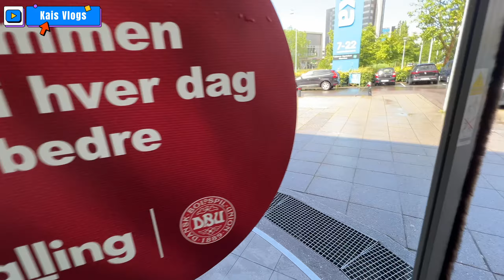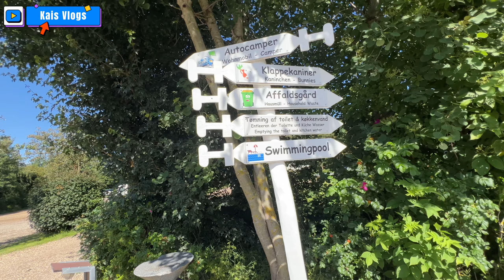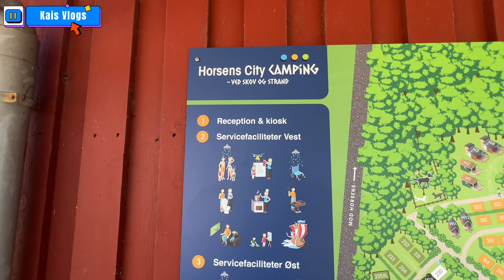شروع سفر جاده‌ای از دانمارک